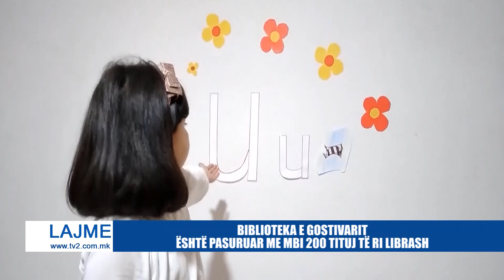BIBLIOTEKA E GOSTIVARIT ËSHTË PASURUAR ME MBI 200 TITUJ TË RI LIBRASH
- LIBRAT QË SHFRYTËZOHEN KARANTINOHEN, PAS TRE DITËSH VENDOSEN NË SHËRBIM TË LEXUESVE